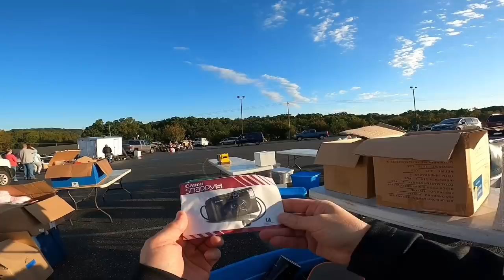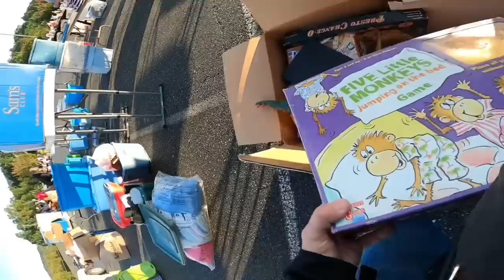This Garage Sale Just Kept Getting Better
36 rolls of tape
36 rolls of tape
440 lbs scale from Accuteck
500 4x7 Craft Bubble Mailers
4x4x6 Boxes 200
4X4X4 boxes 100 200
5x5x5 Boxes
8x6x4 Boxes
10x8x6 Boxes

Sign up for Mercari Through this link and get up to 30 dollars